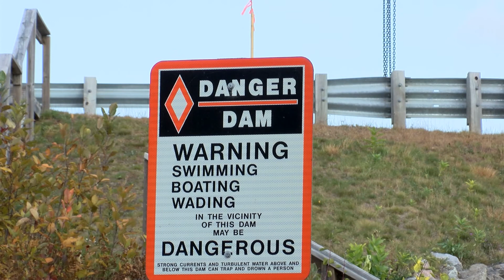Water Levels B PKG 10-3-22